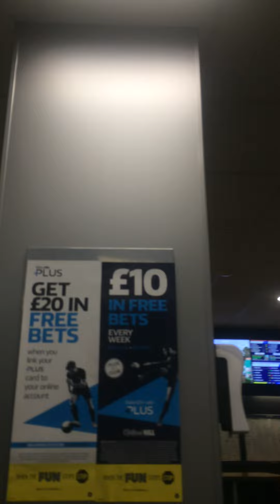Bookie Calls The Police Over A Man Trying To Place A Bet, He Refused To Take The Bet.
Bookie wouldn't take a bet.